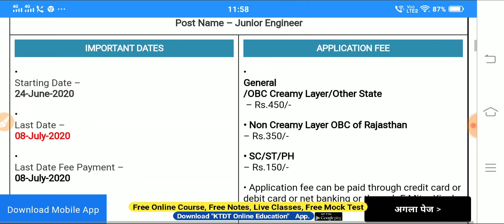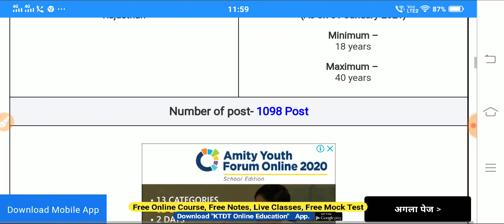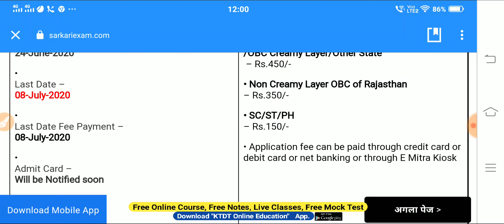Junior Engineer Bharti 2020 || पक्की सरकारी नौकरी जेई के पदों पर - जल्दी देखो सारी जानकारी - KTDT